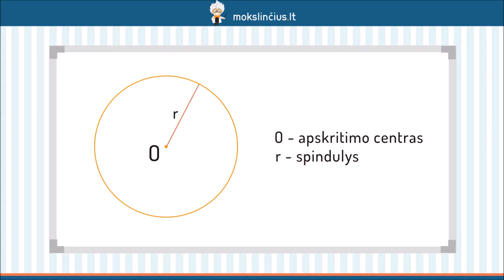Apskritimas, jo spindulys, skersmuo, styga, lankas - Mokslinčius.lt - Tavo mokytojas telefone !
Šia pamoką skirsime apskritimui ir skrituliui aptarti. Išsiaiškinsime, ką vadiname apskritimu, kas yra jo centras, spindulys, styga ir skersmuo. Apžvelgsime, kuo apskritimas skiriasi nuo skritulio. Prisiminsime formules, kuriomis apskaičiuojame skritulio plotą bei apskritimo ilgį.